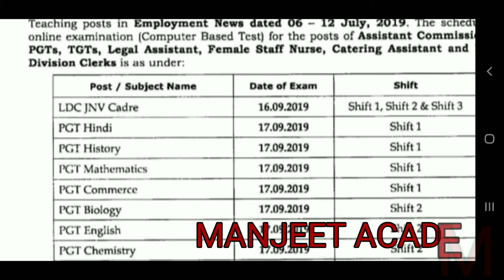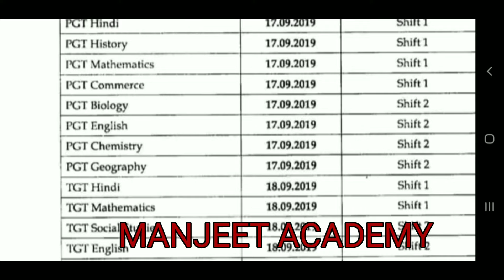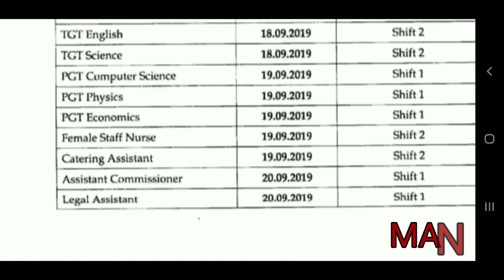खुशखबरी एक और बड़ी भर्ती की परीक्षा तिथि घोषित | NVS EXAM DATE ANNOUNCED | NVS Exam Date Declared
खुशखबरी एक और बड़ी भर्ती की परीक्षा तिथि घोषित | NVS EXAM DATE ANNOUNCED